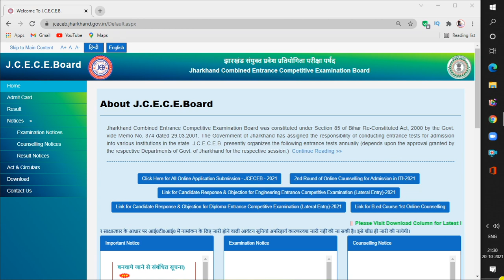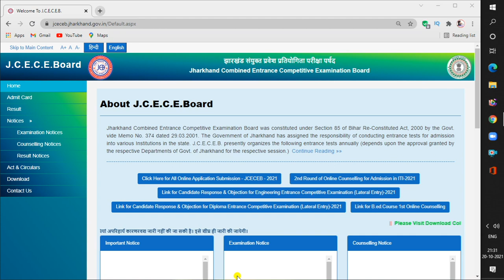Jharkhand ITI 2021 2nd Round Counselling Latest Update | Seat Allotment kab ayega | Jceceb Iti 2021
jceceb_iti_2nd_round_update_2021

How to Apply Jharkhand ITI Online Counselling 2021| ITI Counselling
jharkhand ITI Form 2021 | jharkhand iti form fill up 2021 | jharkhand iti form
Jharkhand ITI seat allotment 2021 || Government ITI // private ITI second round
Jharkhand iti counselling 2021 | iti counselling 2021 jharkhand |Jharkhand

Sourav Manna
Jamshedpur , Jharkhand